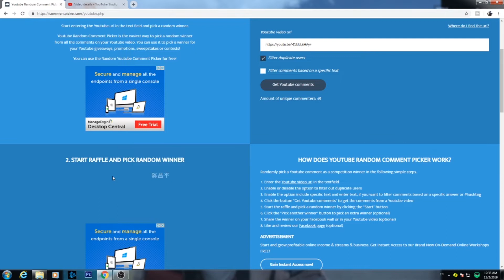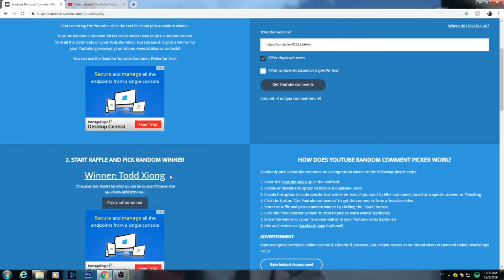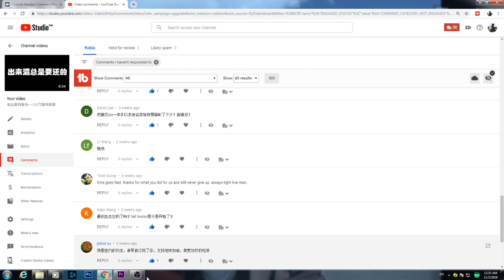买定离手，你是那个新运儿吗？开，，开，开！！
谢谢所有参与活动的朋友，快来看看你是那个新运观众吗？
得奖的观众请通过微信获FB联系我，谢谢
微信号 zhouni0201

ROD:
Reel:
LINE: